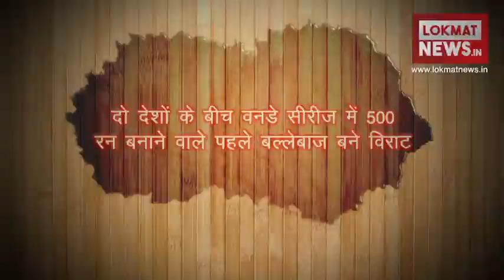कोहली ने दक्षिण अफ्रीका में अब तक ये 7 रिकॉर्ड तोड़े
रन मशीन बन चुके टीम इंडिया के कप्तान विराट कोहली के बल्ले का धमाल लगातार जारी है, दक्षिण अफ्रीका के खिलाफ सेंचुरियन में खेले गए सीरीज के छठे मैच में विराट कोहली ने अपने करियर का नाबाद 35वां शतक जड़ते हुए भारत को 8 विकेट से शानदार जीत दिलाई, इस जीत के साथ ही भारत ने 6 मैचों की सीरीज 5-1 से अपने नाम कर ली, इस सीरीज में कोहली ने कई रिकॉर्ड अपने नाम किए